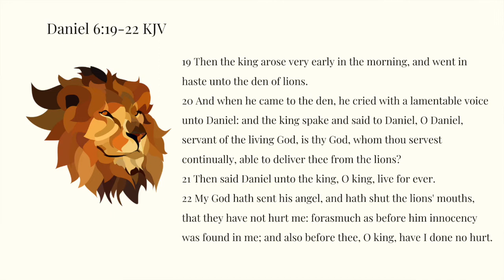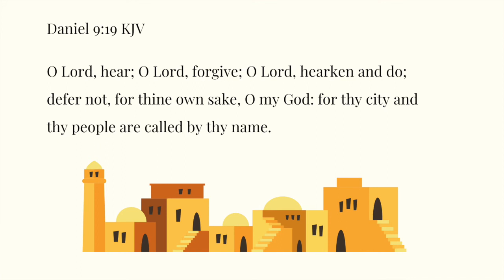Daniel 6:19-22 Kids Daily Reading Plan Week 26 Day 1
Week 26 Day 1 Daniel 6:19-22 Kids Daily Reading Plan

Daniel 6:19-22 KJV
19 Then the king arose very early in the morning, and went in haste unto the den of lions.
20 And when he came to the den, he cried with a lamentable voice unto Daniel: and the king spake and said to Daniel, O Daniel, servant of the living God, is thy God, whom thou servest continually, able to deliver thee from the lions?
21 Then said Daniel unto the king, O king, live for ever.
22 My God hath sent his angel, and hath shut the lions' mouths, that they have not hurt me: forasmuch as before him innocency was found in me; and also before thee, O king, have I done no hurt.

Daniel 6:19-22 NIRV
19 As soon as the sun began to rise, the king got up. He hurried to the lions’ den. 20 When he got near it, he called out to Daniel. His voice was filled with great concern. He said, “Daniel! You serve the living God. You always serve him faithfully. So has he been able to save you from the lions?”
21 Daniel answered, “Your Majesty, may you live forever! 22 My God sent his angel. And his angel shut the mouths of the lions. They haven’t hurt me at all. That’s because I haven’t done anything wrong in God’s sight. I’ve never done anything wrong to you either, Your Majesty.”